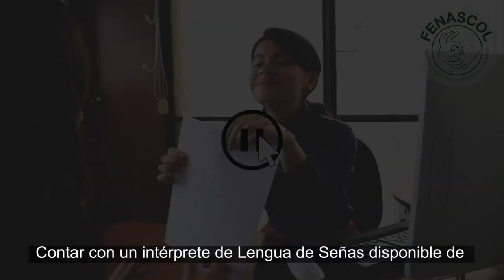Adquiere servir a precio del 2020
SERVIR a precio de 2020

Con SERVIR tienes acceso a intérpretes de Lengua de Señas Colombiana por video a través de tu computador, tablet o celular; de está forma, brindarás atención oportuna y efectiva a las personas sordas vinculadas a tu organización o que se interesen en tus productos y servicios.

¿Cuánto te cuesta tener un intérprete presencial disponible? ¿Cuántos intérpretes requieres para brindar información en todos tus puntos de atención?, ¿ Quien te supervisa la idoneidad y calidad de los servicios de interpretación que te presten?

No te preocupes, con SERVIR tendrás intérpretes idóneos y calificados disponibles sin necesidad de cita y en cualquier lugar de Colombia que cuente con conexión a internet.

¿Quieres aprovechar esta promoción?

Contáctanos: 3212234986